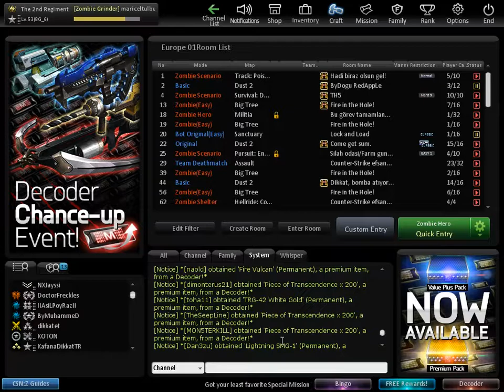CSNZ - 222 Mileage Decoders + Bingo